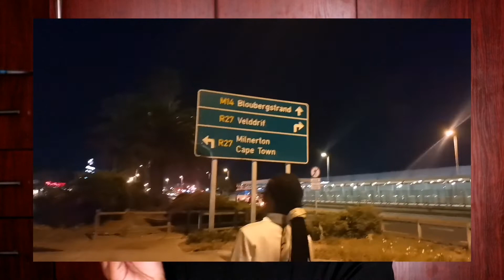What Happened in Cape Town